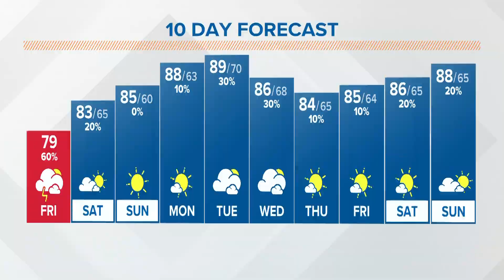Baby Watch | A Wake Up CBUS surprise for Anchor Clay Gordon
As some of you may know, Anchor Clay Gordon and his wife 10TV Reporter Lindsey Mills are expecting baby #2. So the WakeUpCBUS team had to give him a little surprise